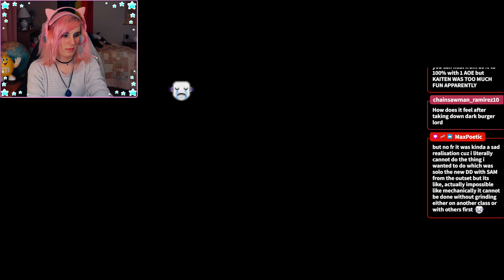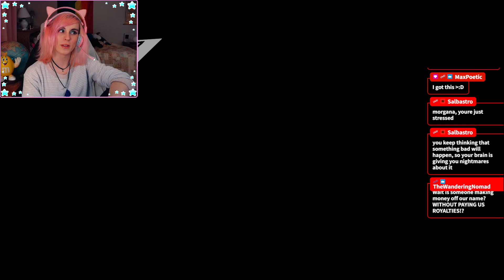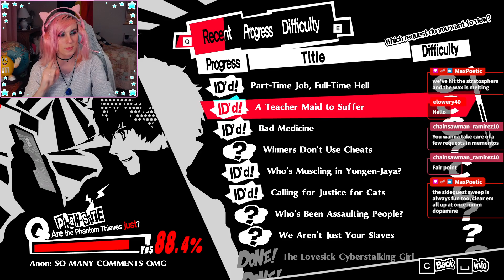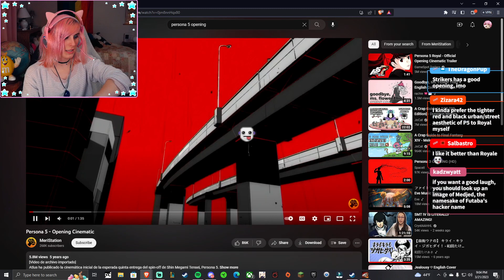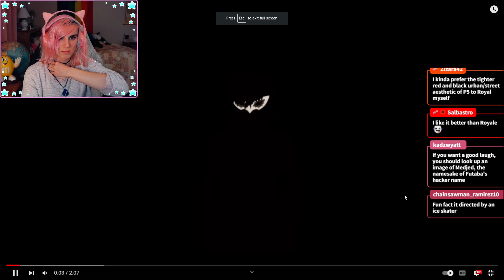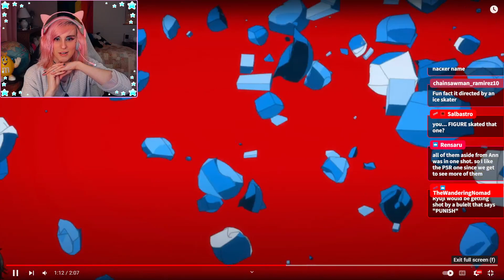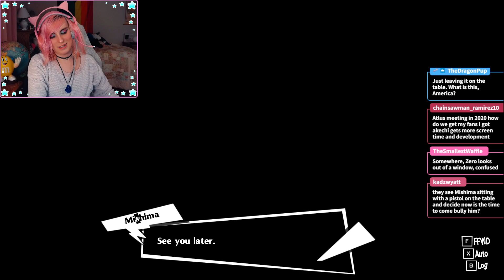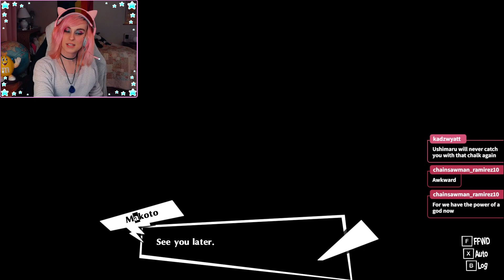Persona 5! First Playthrough, Part 29! Maxing Makoto and Maruki, or trying to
Our first playthrough of Persona 5 Royal continues! We work on confidants like Maruki and Makoto. Hifumi gets some time too! Gotta make sure everyone gets some time :D -- Watch live